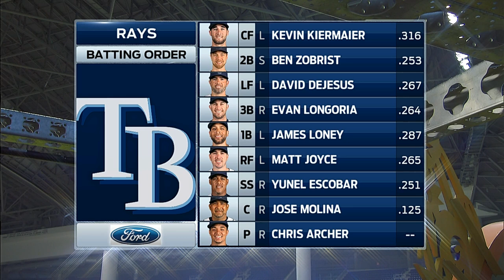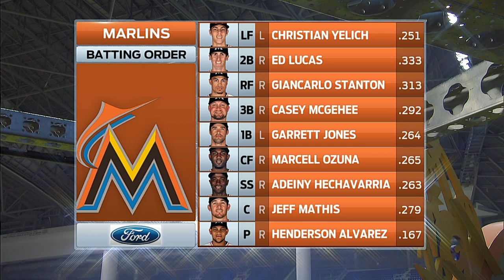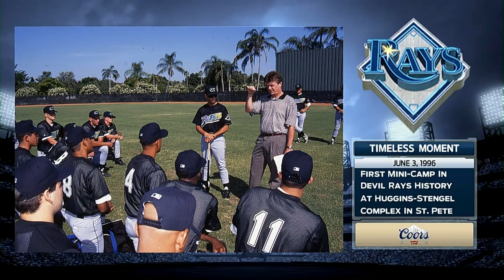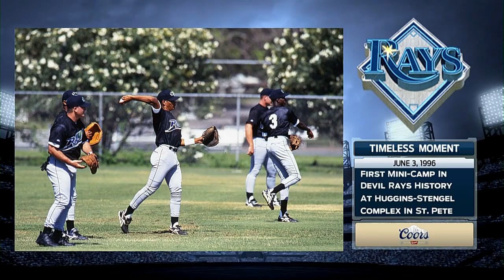TBA AT MIA - June 03, 2014